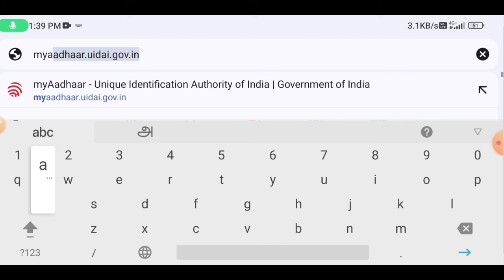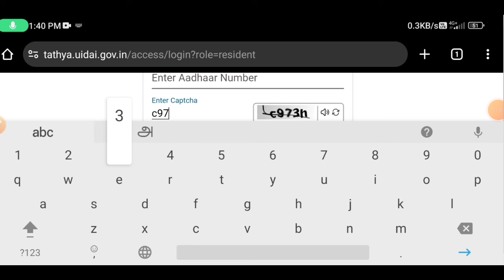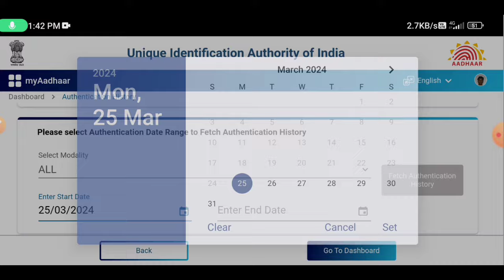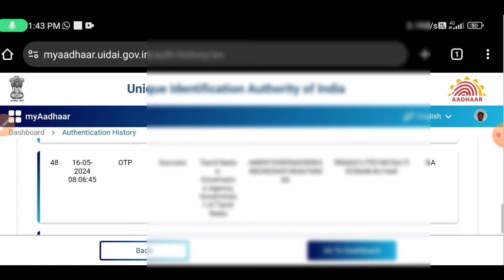aadhaar card new update tamilnadu | aadhaar card authentication history | Tricky world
This video shows details about aadhaar card authentication history check tamil

By
Tricky world